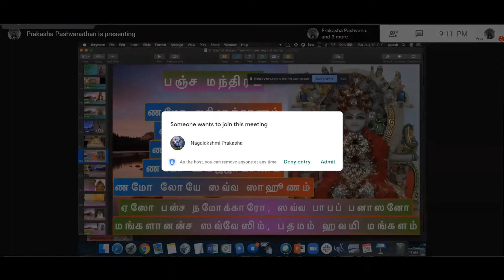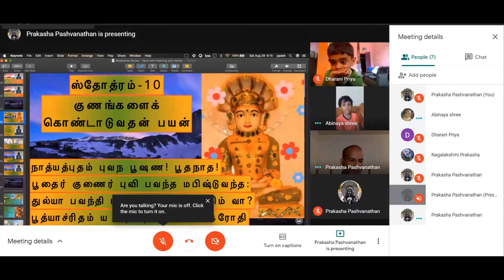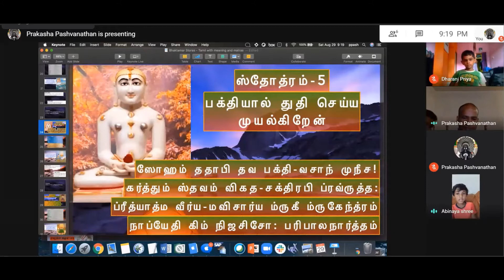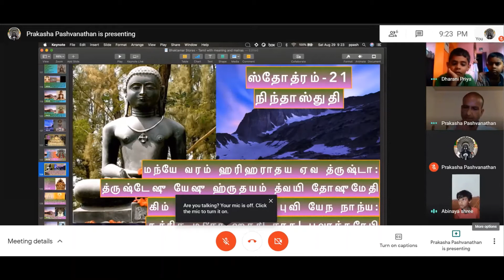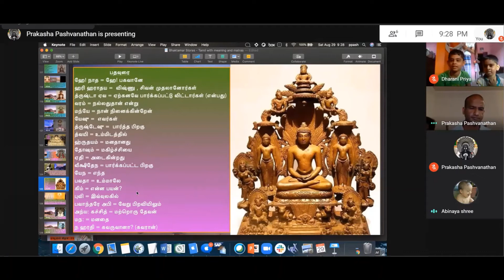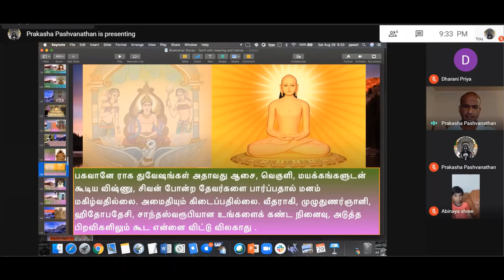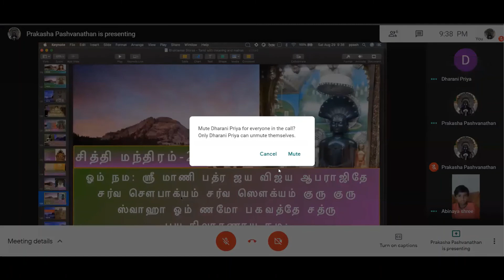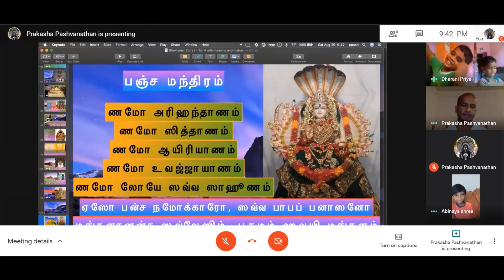பக்தாமர ஸ்தோத்ரம்-Bhaktamar shloka 20th Learning: For conceiving and fertility growth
பக்தாமர ஸ்தோத்ரம்-Bhaktamar shloka 20th Learning: For conceiving
and fertility growth

ஜ்ஞாநம் யதா த்வயி விபாதி க்ருதாவகாசம்
நைவம் ததா ஹரிஹராதிஷுநாயகேஷு
தேஜ: ஸ்புரந்மணிஷு யாதி யதா மஹத்வம்
நைவம் து காச சகலே கிரணாகுலேபி